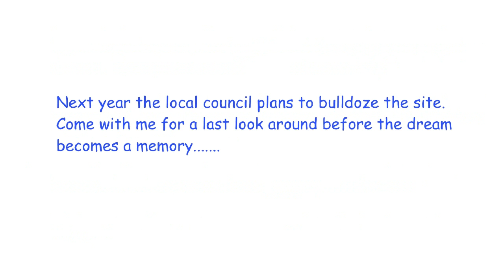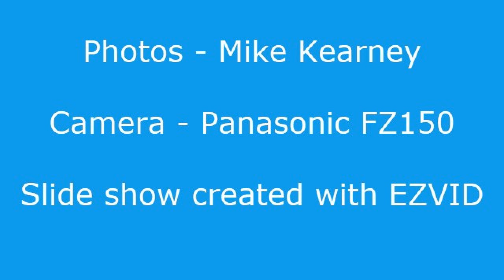Aquatour, doomed in the dunes.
A last look at a ghost village.